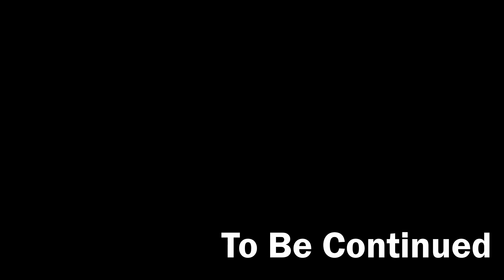Escaping SCP Foundation #5 - "Encountering SCP-106" | Punky Mask Animation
SCP-106 now.

More funny animations to come,